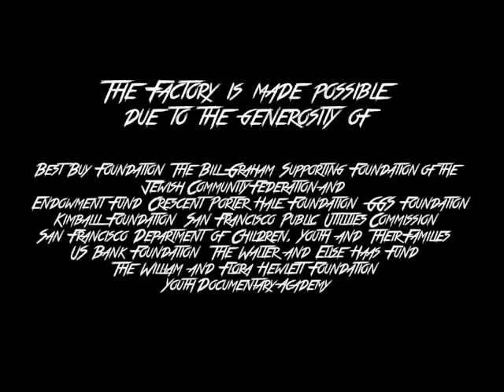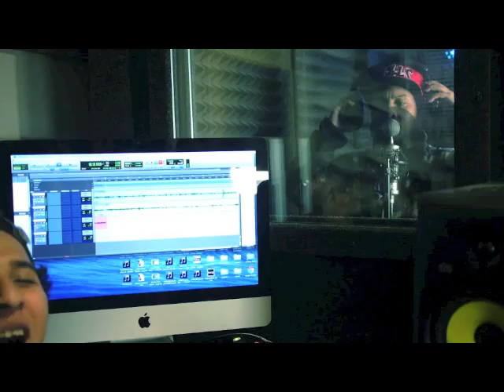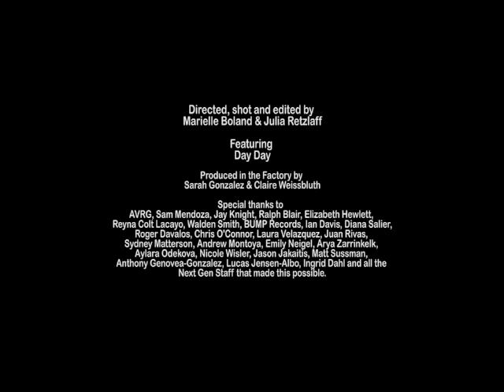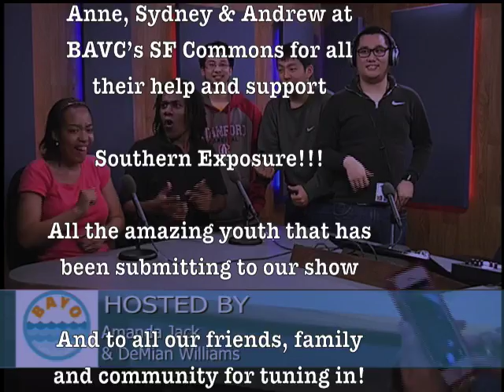SEASON 2: Episode 1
WITH SPECIAL GUESTS:
Nicole Wisler- Youth Coordinator at BAVC/Next Gen
Day Day- Rap Artist and Mentor

FEATURING VIDEOS:

"Lost Letters"
by Roger / Reu
Directed by Julia Retzlaff

"Dream"
by Day Day
Directed by Marielle Boland and Julia Retzlaff

HOSTED BY:
Amanda Jack
DeMian Williams

TECHNICAL
PRODUCTION TEAM:
Brandon Hom
Tony Wong
Bryan Deng
Radka Pulliam
Ashley Saks

Credits Music by: Brandon Hom

SPECIAL THANKS TO:

Anne, Sydney & Andrew at BAVC’s SF Commons for all their help and support

Southern Exposure!!!

All the amazing youth that has been submitting to our show and to all our friends, family and community for tuning in!